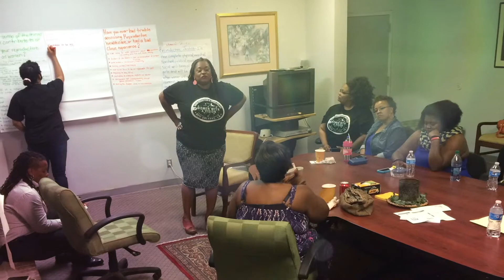NASTAD Stigma Series: Intersectionality